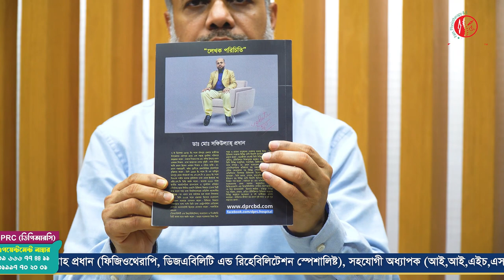বাত ব্যথা, প্যারালাইসিস, ফিজিওথেরাপি ও পুনর্বাসন চিকিৎসা বিষয়ক বইয়ের মোড়ক উন্মোচনের অপেক্ষায়। DPRC